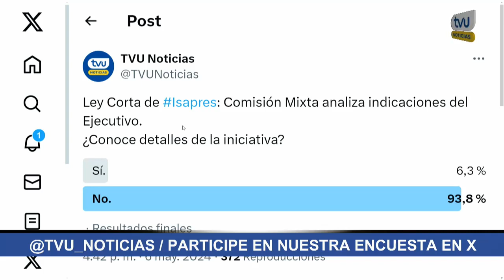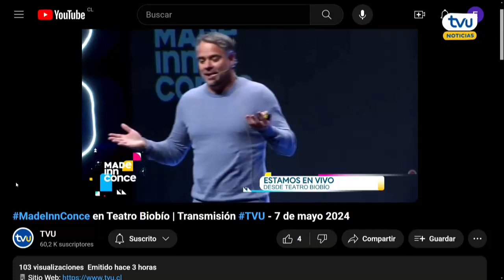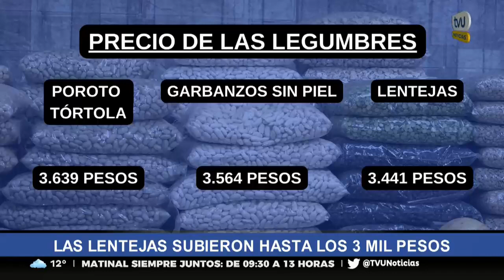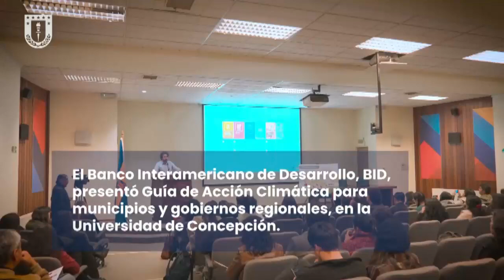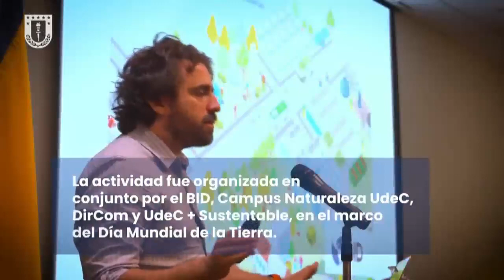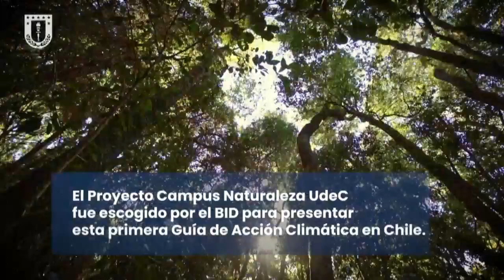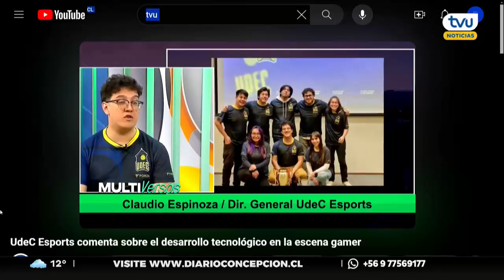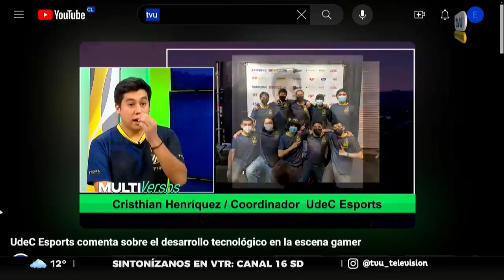TVU Noticias Edición Tarde - 7 de mayo 2024